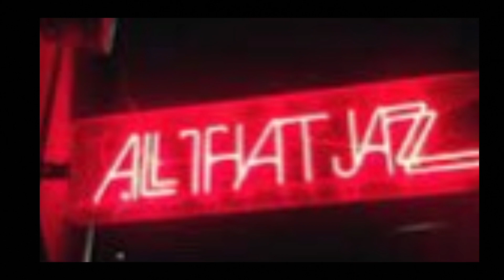TAE filming at Korea's First Jazz Bar😍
Cute💜💜💜 Thanks to TaeKook PowerCouple

❤️✅ SHOPEE CHEAPEST ITEMS FIND here ‼️
PERFECT GIFT FOR YOUR MOM!